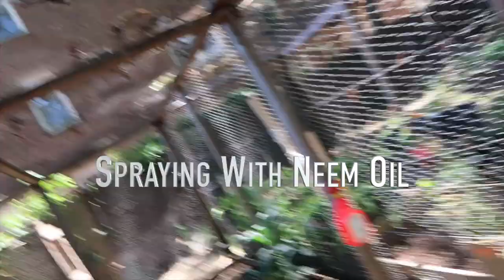Weekend Vlog: Watering The Garden / Laundry Day /Jamaican Breakfast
Hey guys welcome back to the channel in todays video
I put out my laundry to air dry
Mommy makes an amazing Jamaican Breakfast
I do a mini mukbang
I finally reap some strawberries after years of trying to grow them
On sunday we go for a walk to buy frozen icee @ritas
Then i water the garden.

Video was shot on my canon g7x and iphone 14 pro max